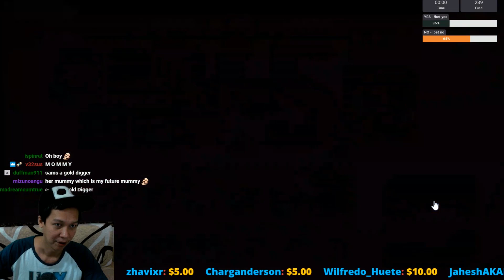Summoners War - THE LEFT PACK